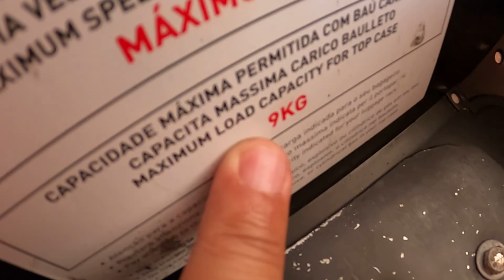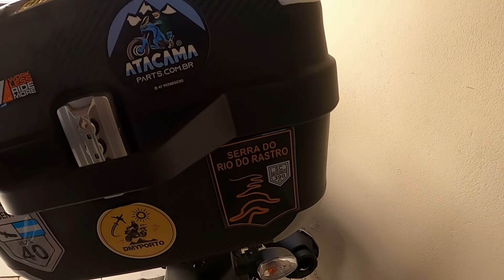BASE PARA BAÚ SMART CIRCUIT FZ25 | Faça você mesmo.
Fala galera gravei esse vídeo para mostrar como ficou a base para baú.. muito simples de fazer, só seguir essas dicas e não tem mistério !  Comente aí que vcs acharam !

👨‍👨‍👧‍👦Seja Membro Deste Canal e Ganhe Benefícios:)